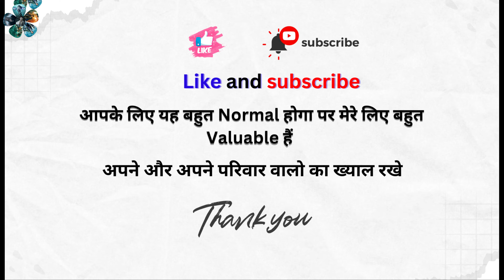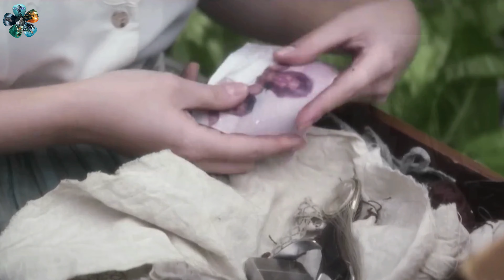Jab sublog khatm ho jaati hai tab aadmi ke ghar me shirf ladkiya hai |Movie Explain||Explain Guru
The content provided in our movie explanations on this YouTube channel is intended for informational and entertainment purposes only. While we strive to ensure accuracy, the interpretations and analyses presented are subjective viewpoints and may not reflect the opinions of all viewers.
Additionally, our channel does not claim ownership of the movies discussed or the intellectual property associated with them.
We encourage viewers to form their own opinions about the movies and engage in respectful discussions in the comments section. Your feedback and perspectives are valued and contribute to the vibrant community we aim to foster on this channel.

Thank you for joining us on this cinematic journey, and we hope our content enhances your appreciation and understanding of the movies we love.